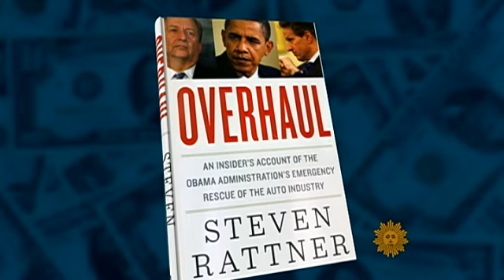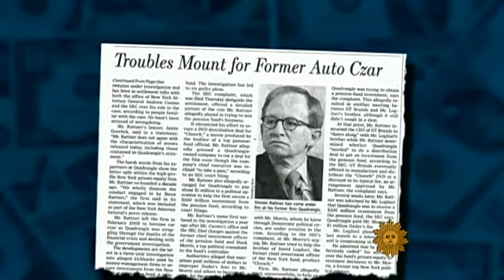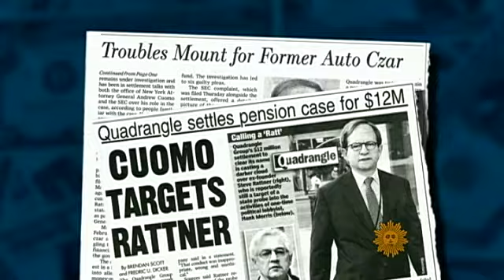Steven Rattner Overhauls the Auto Industry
As the American auto industry was swerving to avoid a disastrous crash, President Obama handed the steering wheel to a wealthy investment banker who held little knowledge of the business he was in charge of saving. Anthony Mason reports.